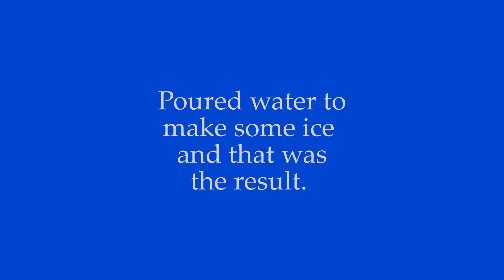Bizarre Frozen Water in a Cup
I don't have an icemaker and I pour bottled water into a cup to make ice, and on this ocassion, this is how it froze...